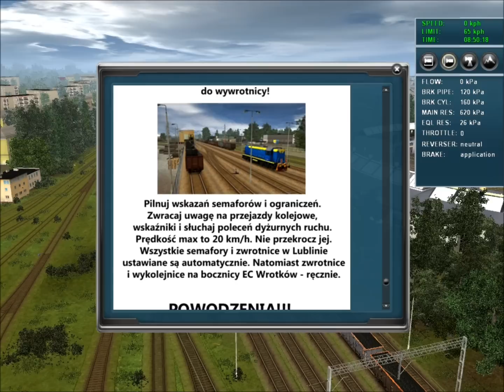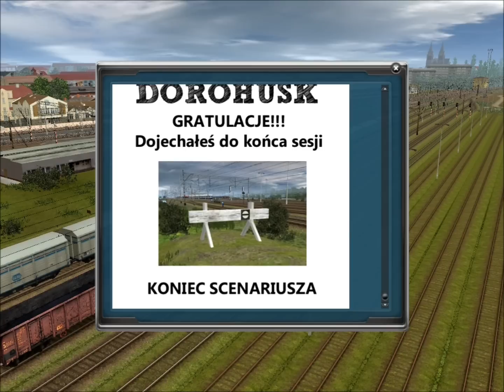Manewry na EC Wrotków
Zwiastun sesji do mapy Lublin - Dorohusk w grze Trainz (TS2010).